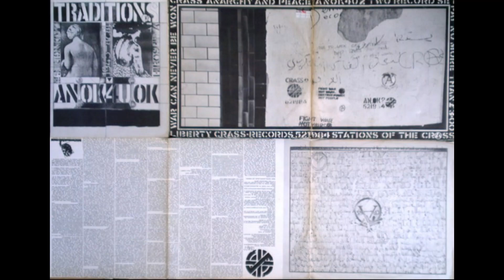Crass - Upright Citizen - Stations Of The Crass - Crass Records 1979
Crass  Upright Citizen  Stations Of The Crass Crass Records Anarcho Punk Vinyl